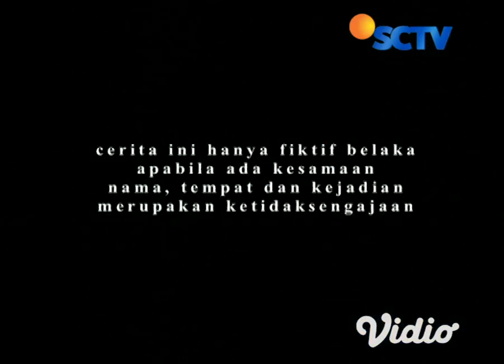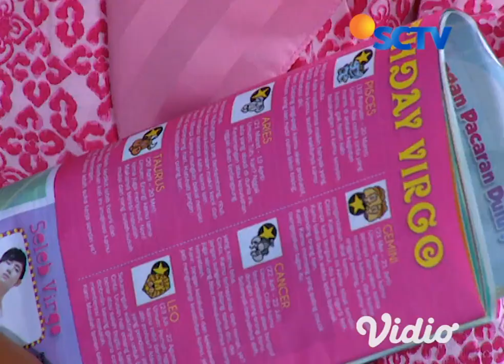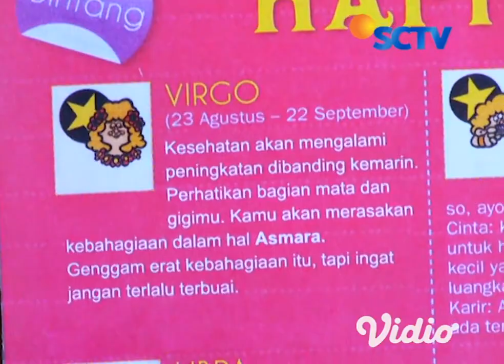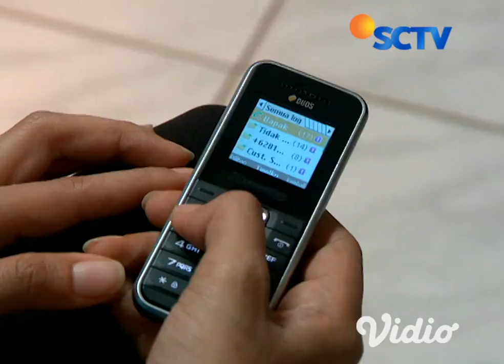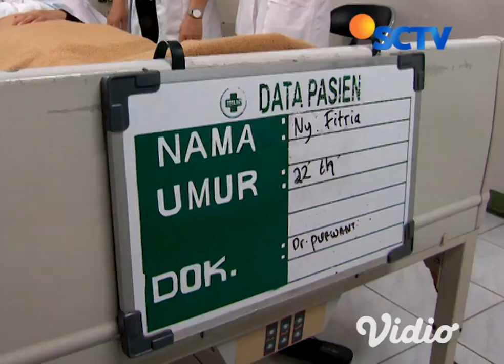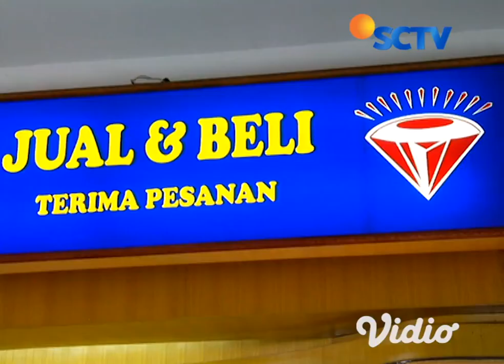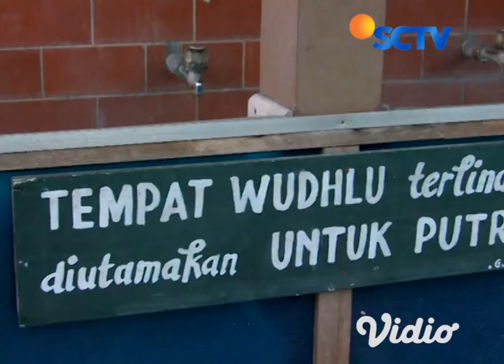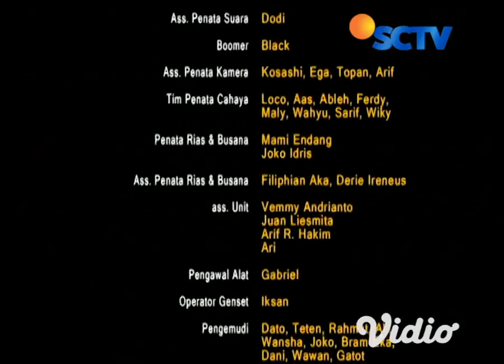Kupinang Kau Dengan Bismillah Episode 12 dan 13